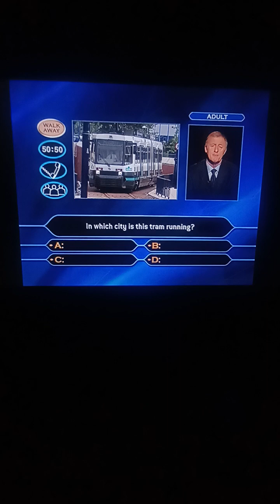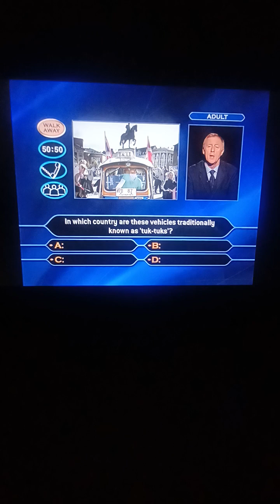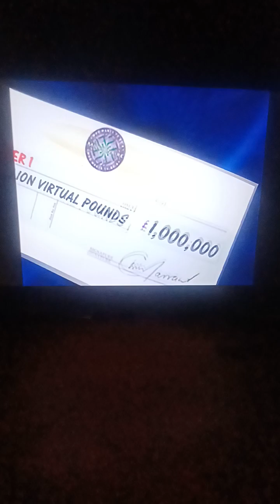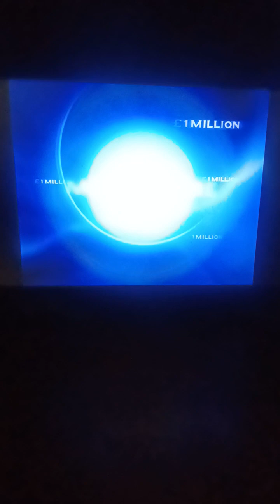Who Wants to Be a Millionaire UK Family Picture Edition DVD John Carpenter Game #34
The Family Picture Edition was the 3rd edition of the UK DVD Games, released in 2005. This was the first game to feature a category selection between "Adult"(Harder Questions) or "Junior"(Easy Questions).

NOTE: The drawing for the trip, like all drawings for the UK DVD Games, is no longer in effect, as it ended in 2006, just before the Family Entertainment Edition was released.